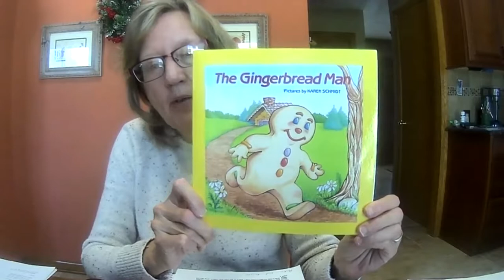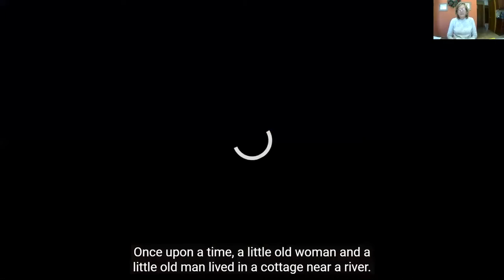The Gingerbread Man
The children will read along with the classic book about the Gingerbead Man.